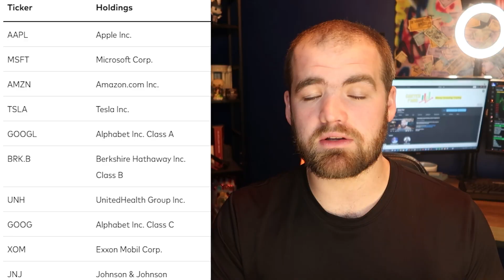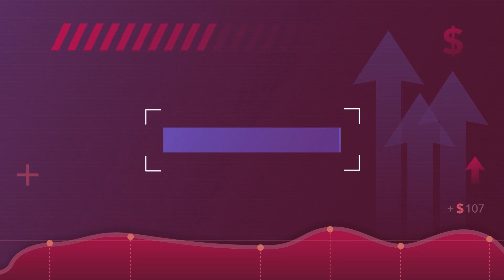3 Undervalued Stocks I am Buying in December 2022 (High Growth)